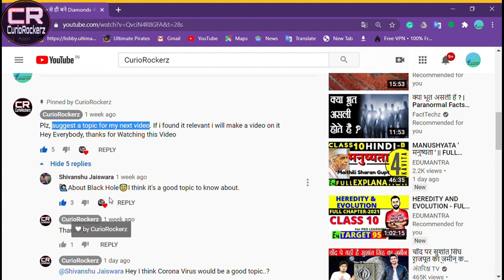BLACK HOLES - ब्रह्माण्ड के दानव | CurioRockerz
Hey Curious People!!!
इस Video पे  मैंने Black Hole के बारे में बताया है !!
अगर video पसंद आया हो तो like कर अपने दोस्तों  को भी share कर देना 👀⚡
My Other Playlist Links:-

Jao Ab kar bhi do 👀